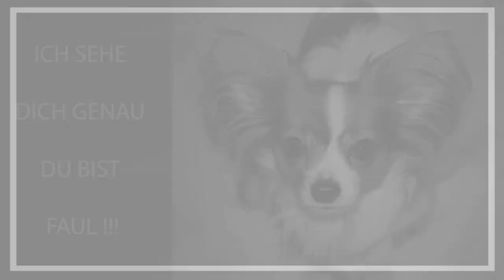Honey - mein Herzenshund wird 4